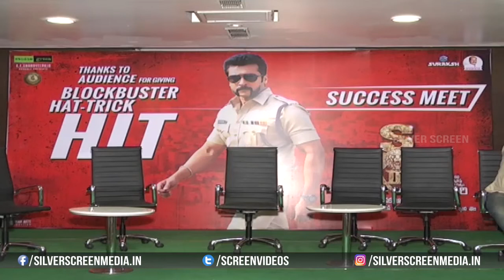Yamudu 3 Movie Success Meet | S3 | Suriya | Anushka | Shruti Haasan | Silver Screen